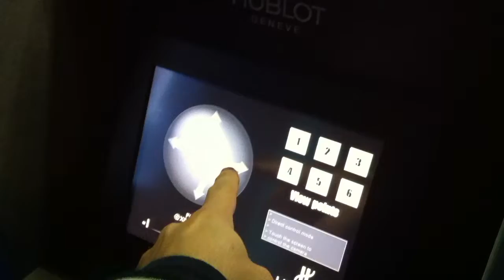Hublot uses the Explorer to present the Antikythera watch at the Musée des Arts et Métiers in Paris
This new technology thus enables the smallest and most hidden details of a product, such as a watch, to be directly displayed for the first time, not by making the object turn on itself, but by making the camera turn around the item, and enlarge it by 40x.
The Antikythera mechanism is a 2,000-year-old computer. The world’s first mechanical computer.
At the Musée des Arts et Métiers in Paris, Hublot unveiled the movement it had developed to the public "Antikythera, the enigmatic machine which arose from the depths of time ».